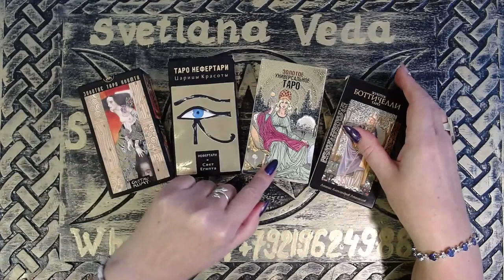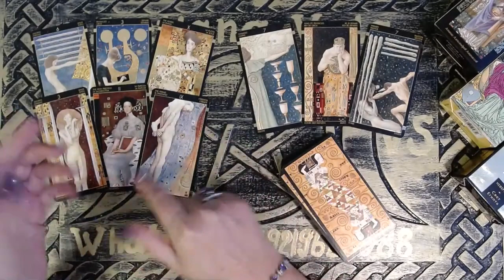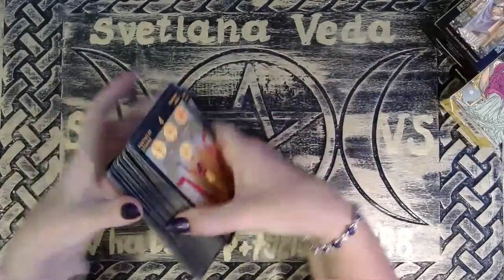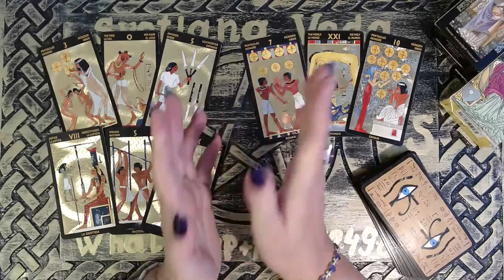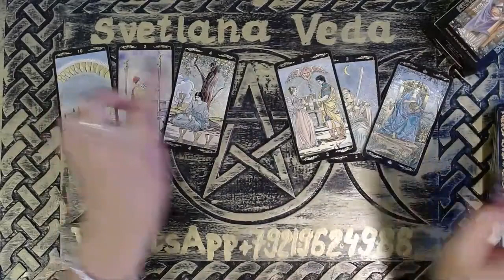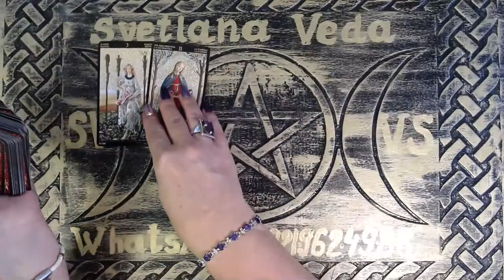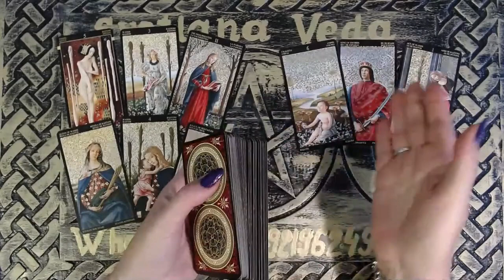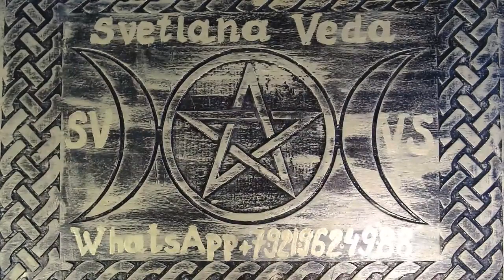ЧТО ОН ДУМАЕТ СЕЙЧАС ГАДАНИЕ ПРЕДСКАЗАНИЕ Светлана ВЕДА